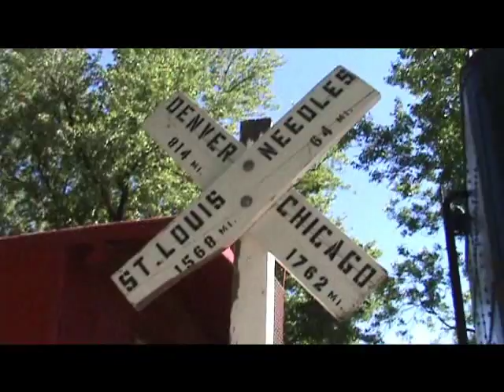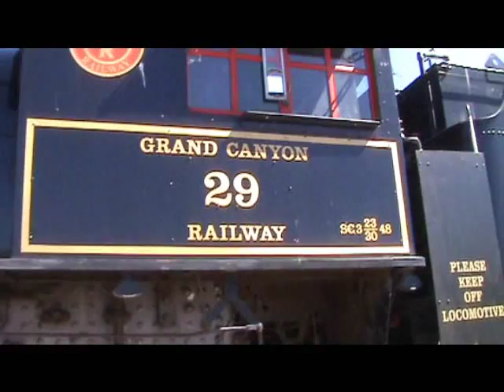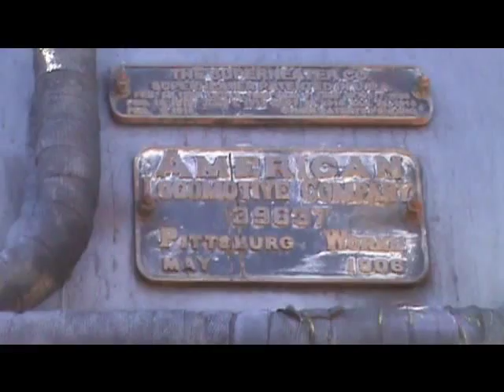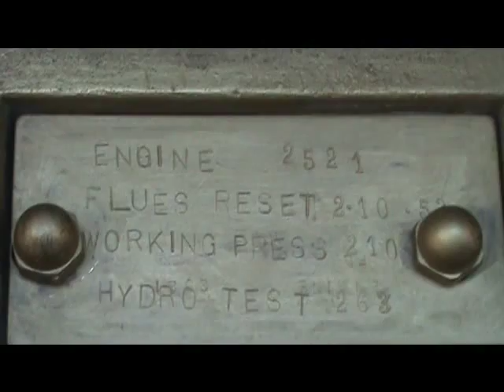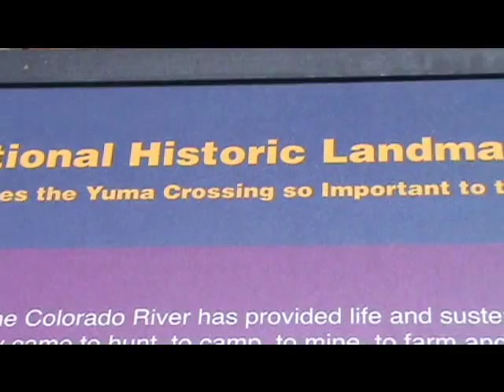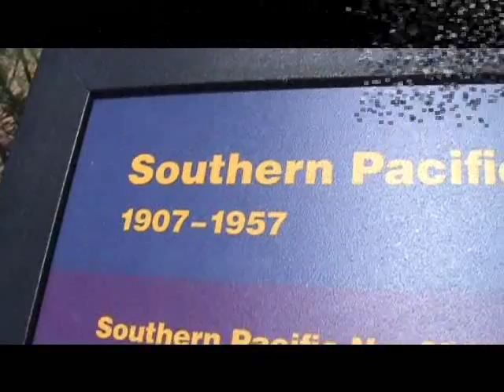Steam engines on display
While we were on the road trip we were able to see a couple steam engines on display. First off we see Santa Fe 4-8-4 Northern #3759 on display in Kingman, AZ. This engine is actually a historic engine because it pulled Santa Fe's last steam powered run up Cajon Pass on February 6, 1955! (Which I have a video of!) I wonder if this engine & 3751 ever double headed together "back in the day!" Next we see Grand Canyon Railway 2-8-0 Consolidation #29 on display at the Williams depot in Williams, AZ. This engine used to be one of the excursion engines for the GCRR until they had to retire it due to "environmental reasons." Hopefully GCRR will convert this engine to burn vegitable oil like 4960. Finally we see Southern Pacific 2-8-0 Consolidation #2521 on display in Yuma, AZ. This engine (in my opinion) was the engine in the best condition due to the dry desert air.